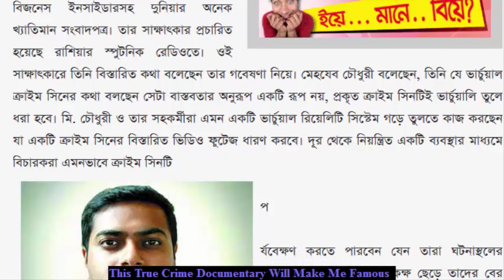This True Crime Documentary Will Make Me Famous cips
. this true crime documentary will make me famous online video cutter
Crime Documentary | Love You To Death - A year Of Domestic Violence
True Crime with Aphrodite Jones: Phil Spector (2010)
Anna Nicole Smith - True Crime With Aphrodite Jones
Documentary Crime ➣ True Crime Forensic Detectives (3 full episodes)